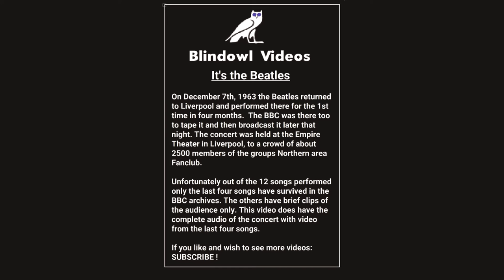BBC concert "It's the Beatles" from the Empire Theater in Liverpool, December 7th, 1963.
Just after the release of the LP "With the Beatles" the Fab Four did a concert which was filmed for broadcast by the BBC on December 7th, 1963. They performed 12 songs in the afternoon, and that evening parts of the concert were shown on BBC TV. In the TV broadcast the first 8 songs were only clips from those songs with camera views of the audience. In the edited broadcast the Beatles are seen performing the last four songs only. I have compiled the complete audio of the concert including those first 8 songs (with photos only, no video), and then the last four songs with video from the broadcast. So this is the entire concert, with the audio from the first 8 songs, and then edited into the final four songs with audio from the broadcast. This is rarely rare footage, and shows the Beatles near their height of British Beatle-mania. It is amazing historical archival footage, and very educational in showing how the Beatles performed and reacted during this time in their career.